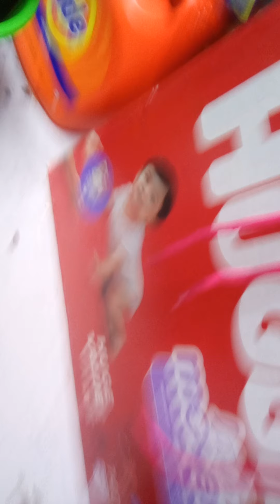the pizzaria thats 30 year's old